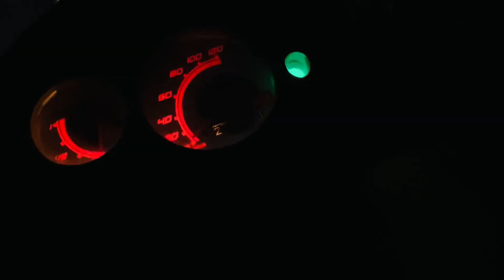Mela mein entry | Ludo mein chachu ke saath mazak🤣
Hello Hello guys swagat hai aap sabhi ka🙏🏼

Aaj ka Vlog hai ludo game ke upar jo abhi tak ka Best game maine dekha matlab mazza aagaya😆
Aur at last Mela mein Entry mil hi gaya😎

JAI HIND🇮🇳
Peace❤️